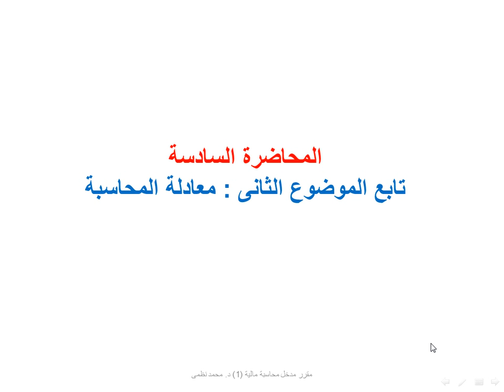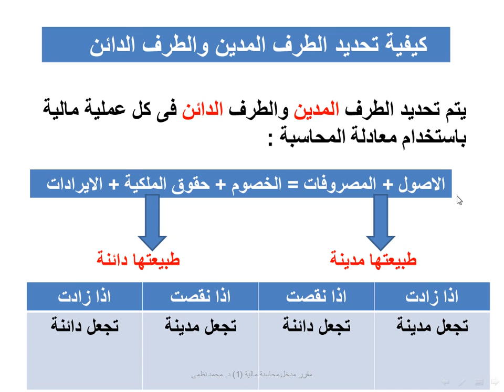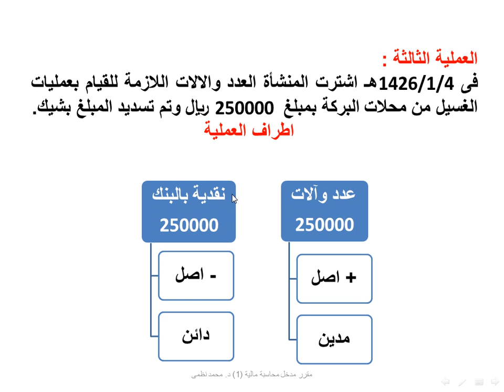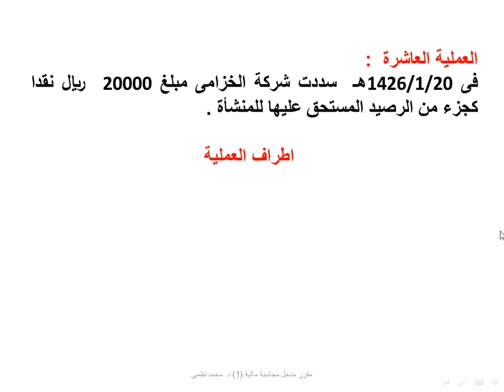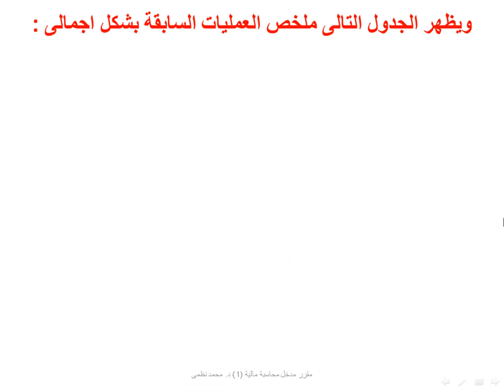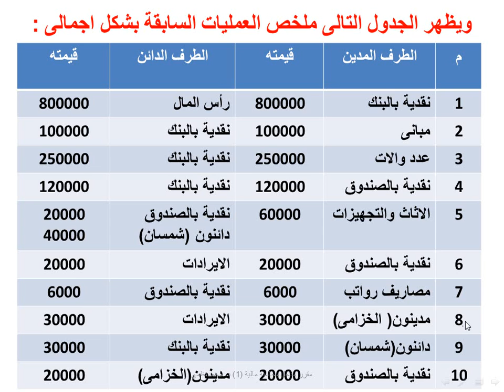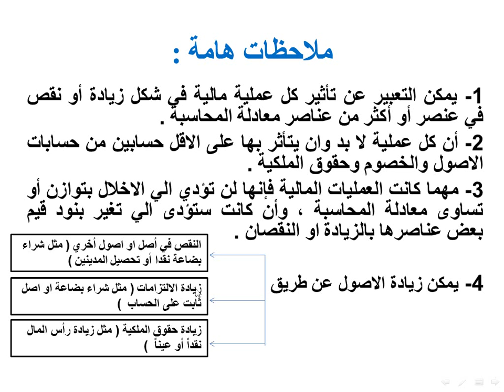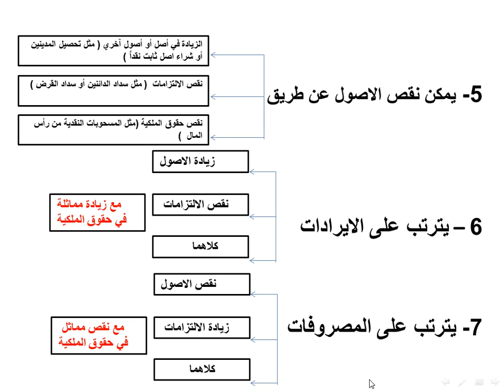المحاضرة المسجله 6 : مدخل المحاسبة الماليه 1